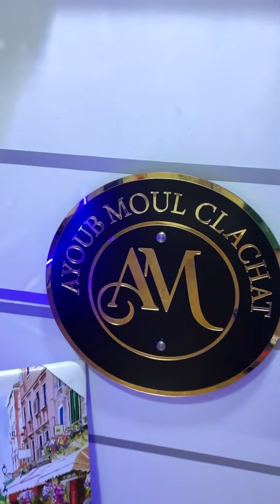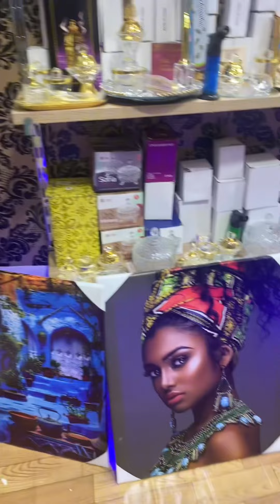وأخيرا حقق حلم من أحلامي فتحت محل تجاري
حققت حلمي بإذن الله